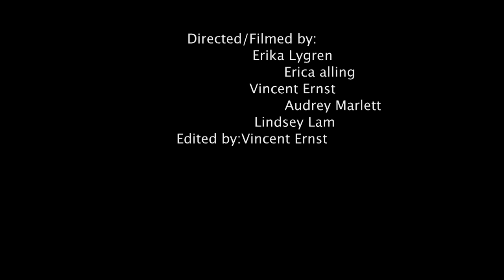Stanford movie: Wand Wars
The most epic and silly nonsense movie of stanford arrives. Wand Wars.